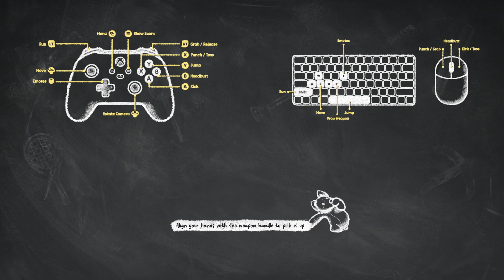ТЯЖЕЛАЯ ИГРА|HARD GAME|PARTY ANIMALS #3